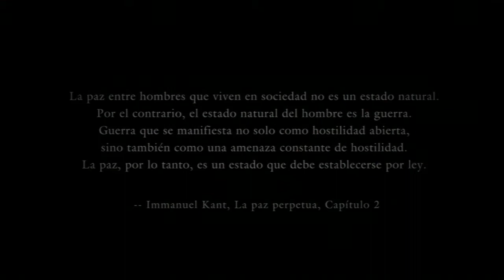Metal Gear Solid : Peace Walker - Trailer (Isazamche)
Proxima historia en mi canal .